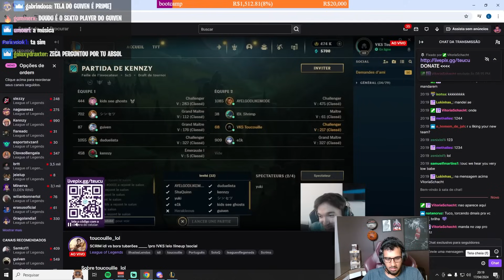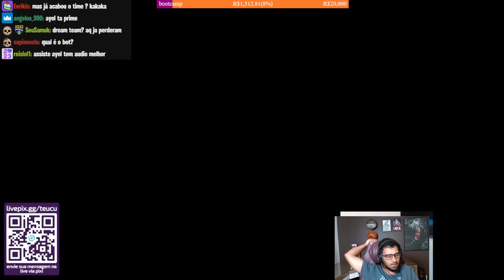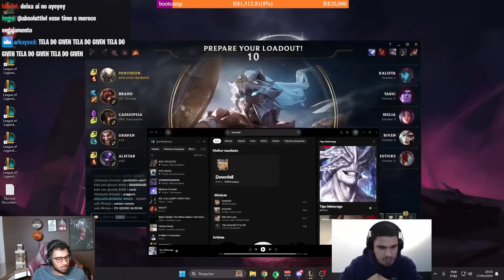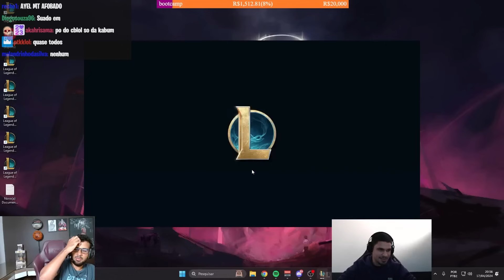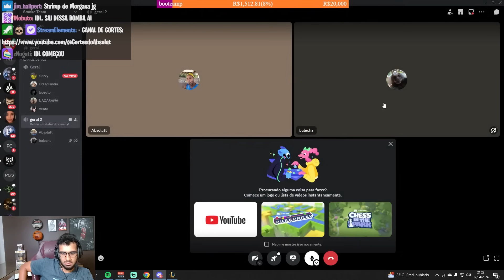🚨 ABSOLUT REAGIU ao TREINO das LENDAS PARA o QUALIFY do ACADEMY! ELES ESTÃO FORTES? VÃO VENCER?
00:00 - Introdução
01:12 - ILHA DAS LENDAS ACADEMY x TIME DO KENNZY (Jogo 1) POV: Ayel
38:30 - ILHA DAS LENDAS ACADEMY x TIME DO KENNZY (Jogo 2) POV: Toucouille